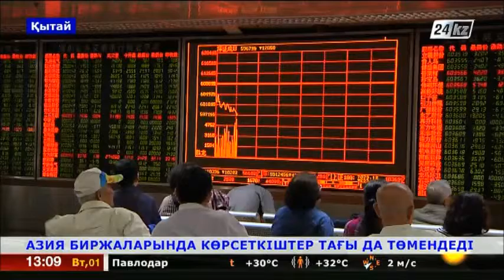Азия биржаларында көрсеткіштер тағы төмендеді